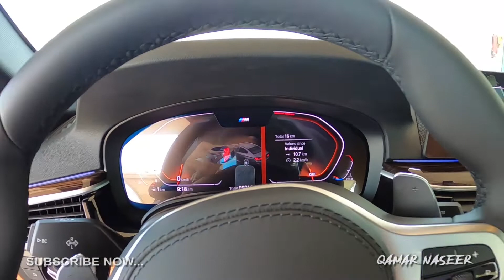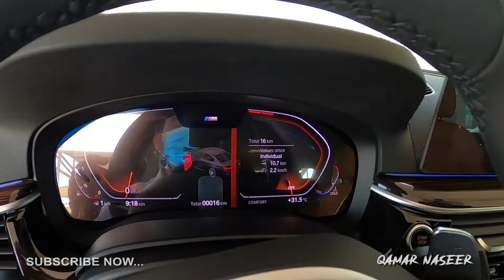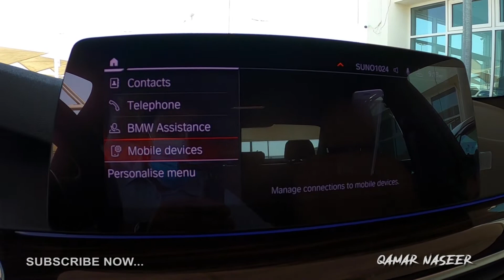BMW 520i 2020 Walk Around | Car Review | Qamar Naseer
In this video i am giving walk around and short review of New BMW 520 i 2020 Model